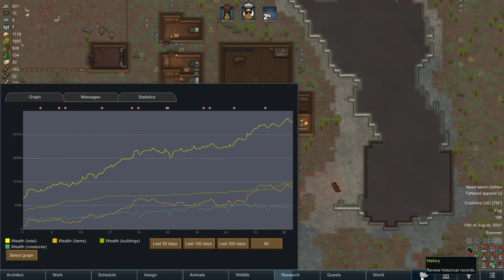Rimworld: Anomaly | Tribe of Aswar | Ep. 9 - Cold Snap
Join us for our playthrough of Rimworld as we check out its newest DLC, Anomaly. Rimworld is a colony management and roleplaying game set on a distant alien world in the far future. Starting out with next to nothing, we intend to reach for the stars.